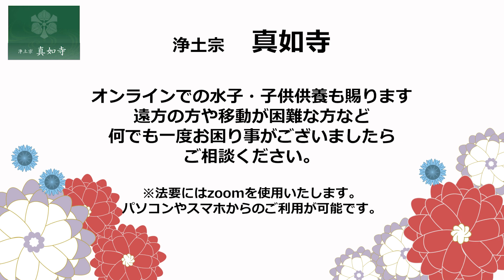落語むかしばなし【さるかにがっせん】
落語家の笑福亭伯枝師匠の
「落語むかしばなし」をお届けさせていただきます。
第2回目は【さるかにがっせん】

浄土宗　真如寺
本寺は大阪府泉南市にございます。
約630余年前の明徳元年に天羡誉公禅師「てんいよこうぜんじ」によって禅宗寺院として建立されました。
真如寺は徳川御三家紀州藩主の御用達旅宿として使用された寺院で徳川吉宗公もご宿泊されました。
※ご相談(葬儀相談・納骨相談)にもお答え致しますのでお気軽にご相談ください。
※遺品形見人形供養・水子子供供養・納骨供養・永代供養もご相談ください。
お問合せ
【供養受付】AM8:00～PM5:00